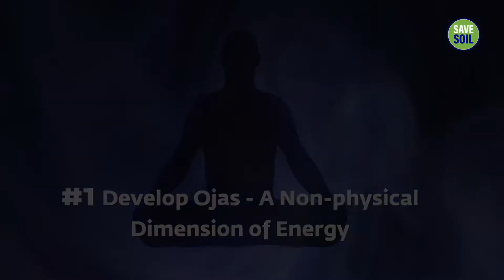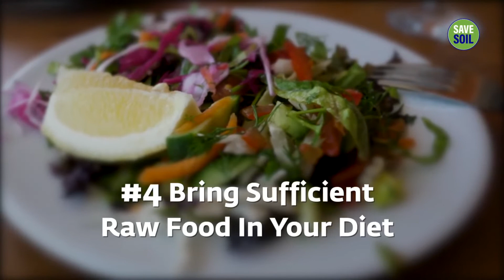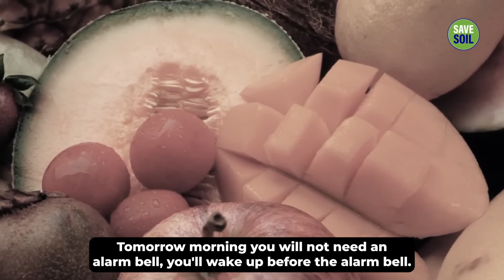Timeless Tips To Stay Young & Energetic Full Part | Sadhguru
Sadhguru gives tips from the Yogic sciences on how to keep the body and mind energetic and vibrant throughout the day.